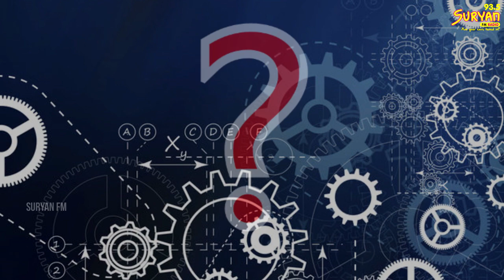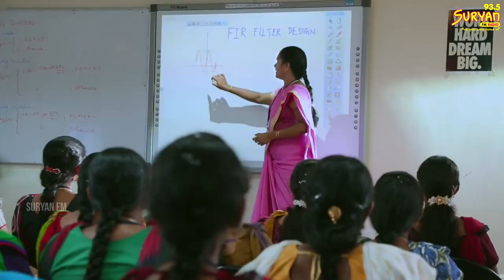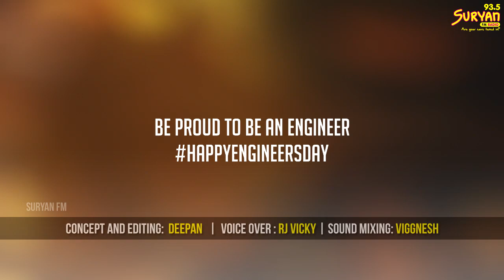Dedicated to all engineers | ஒவ்வொரு என்ஜினியரும் பார்க்கவேண்டிய வீடியோ